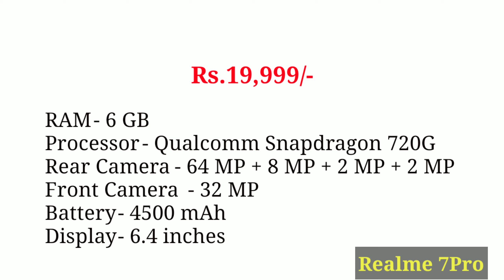Top 5 Smartphones Under 20,000/- || top5smartphones || Best Smartphone || GMT